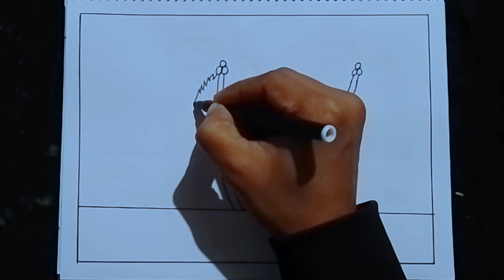How to Draw Easy Tropical Beach | BeautifulScenery Drawing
How to Draw Easy Tropical Beach | Beautiful
Scenery Drawing

Easy Drawing Beautiful Sunset Scenery With Oil Pastel |
How
To Draw Easy Sunset SceneryStep by Step.
By watching this easy scenery drawing, we can learn about how to draw easy nature scenery with oil patels, how to draw beautiful sunset scenery, how to draw beach scenery, and also learn about oil pastels gradation technique.

ape
How to draw easy scenery drawing Lake side village scenery
Riverside village Landscape scenery with
how to draw easy moonlight landscape acrylic painting
how to draw a easy scenery with oil pastels